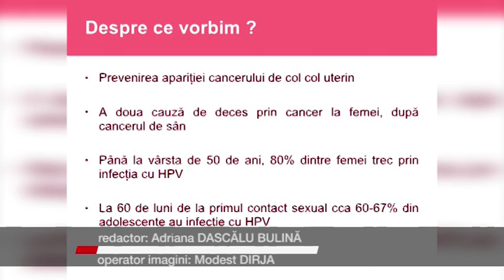DSP ANULAT CAMPANIA